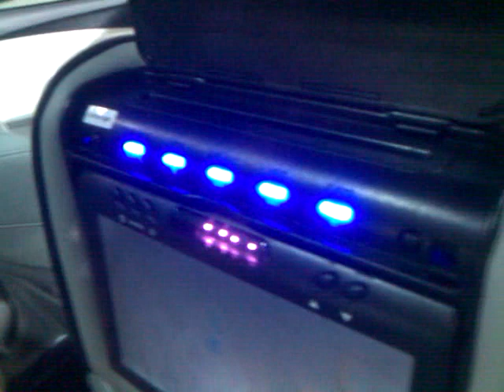MYRON & DAVIS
HEADREST VIDEO PACKAGES - WHY MYRON & DAVIS IS BETTER!